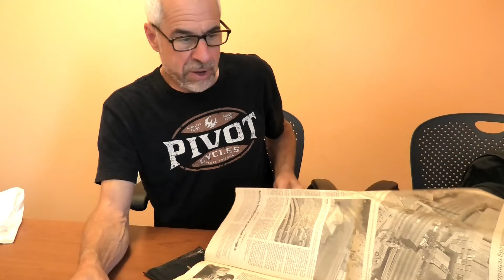Epicenter: A Loma Prieta Earthquake Story with James Wasserman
Permission must be obtained before using this interview in exhibition or publication. Researchers or others who would like to make further use of this interview should contact Santa Cruz Public Libraries for assistance.